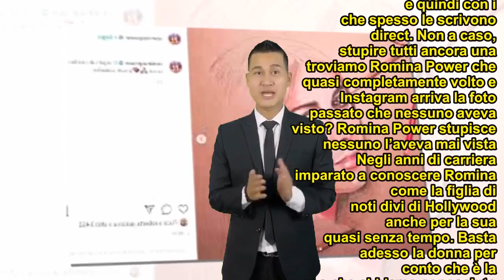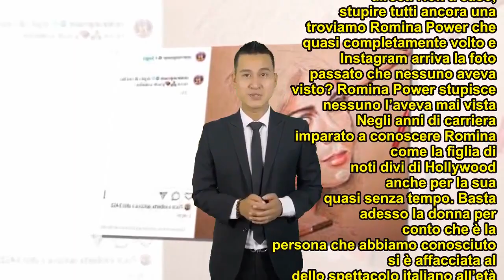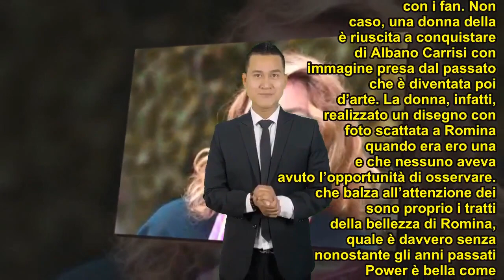Romina Power cambia volto | La foto dal passato che nessuno aveva mai visto